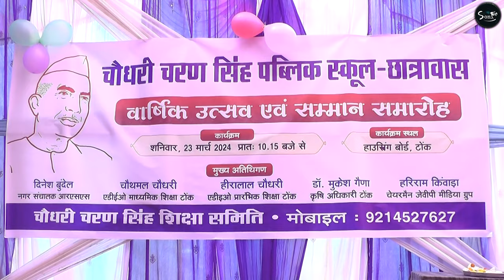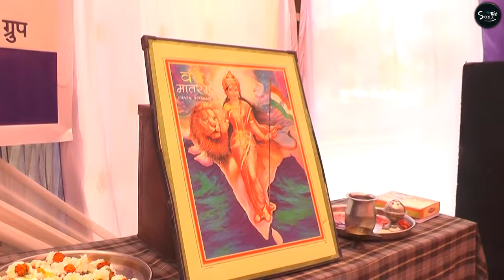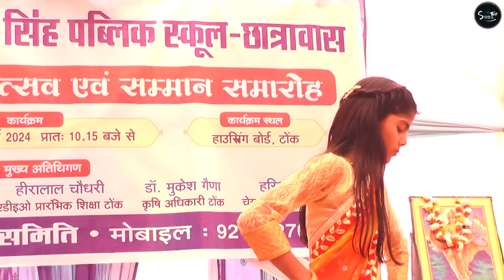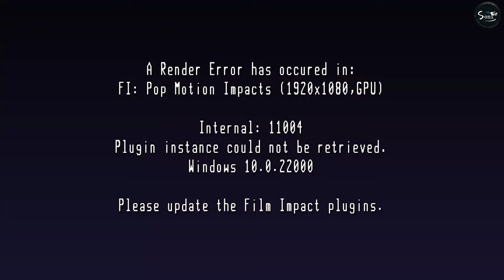Choudhary Charan Singh Public School & Hostel Tonk |SoniStudio Tonk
Annual Funtion &
Called the old Students  refreshed the old memories & Celebrate the Annual Funtion With them.

This will keep you getting new updates.

 At here you never get glitch in entertainment.